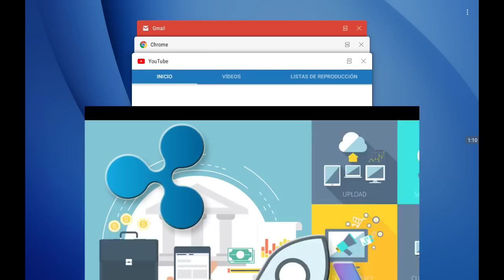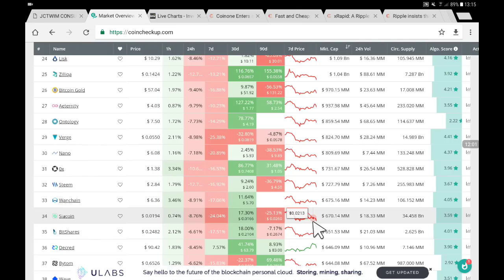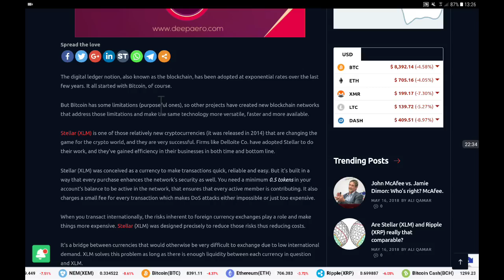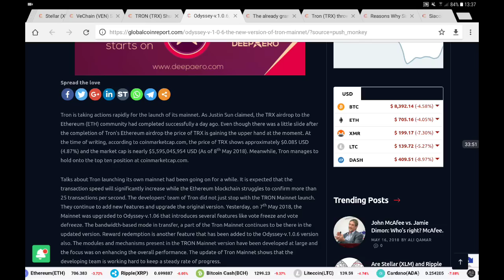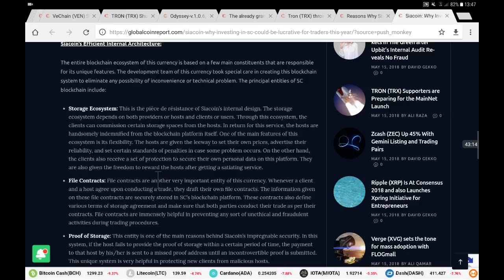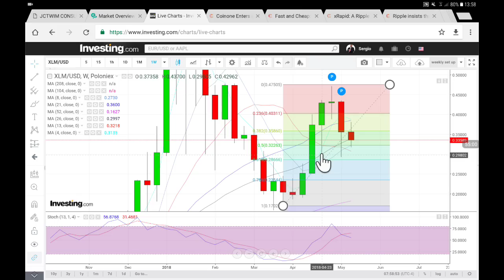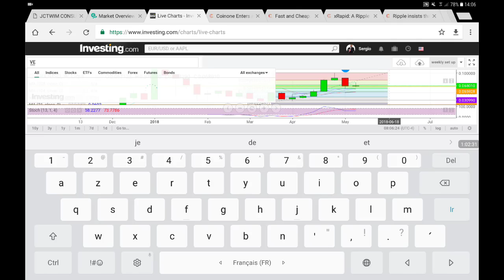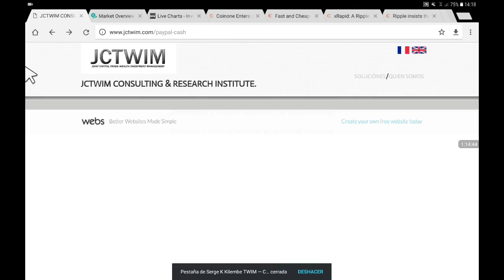MERCREDI 16 MAI 2018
Liens vers les sites de ressources:

RIPPLE

STELLAR

DATA STORE

VECHAIN

TRON

SIACOIN